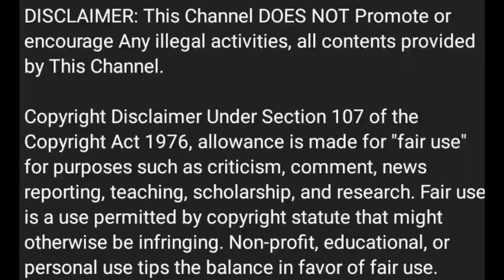Vikramaditya story in Tamil 9: வேதாளம் சொன்ன கதைகள் 12&13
bedtime story in tamil
fairy tales in tamil
fairy tales stories in tamilmoral stories in tamiltamil fairy talestamil moral storiestamil storiestamil storytamil motivational speechmeditation musicMind relaxing story in tamilstories for kidsstory for kidsVikramaditya story in tamiltamil stories for kidsstories for childrenVikramaditya vedalam tamil